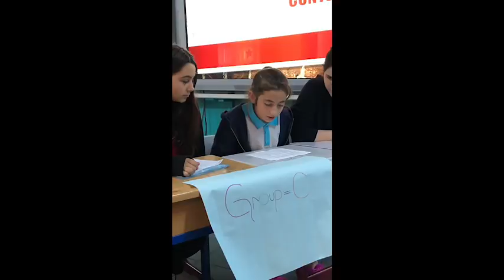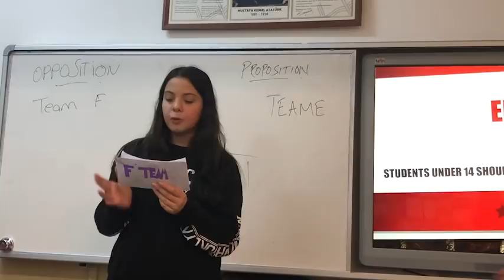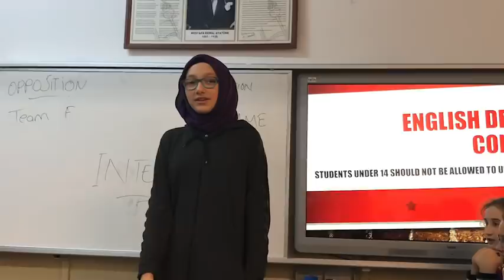OYAKKENT ORTAOKULU ENGLISH DEBATE CONTEST